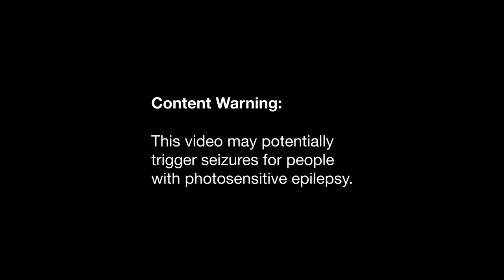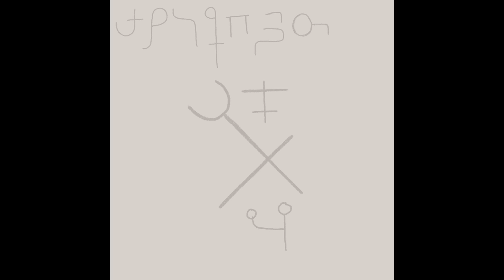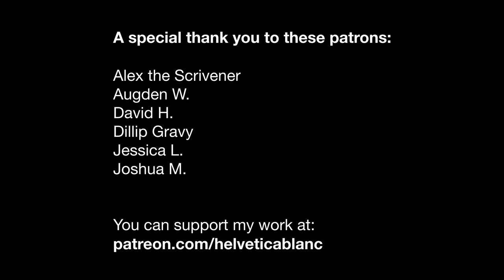Weekly Update: Apr 25–May 01, 2021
Art featured:
- Observe II
- Transfigure II
- Portent